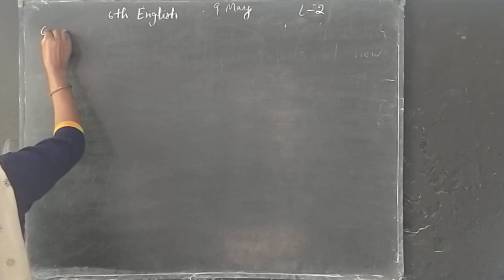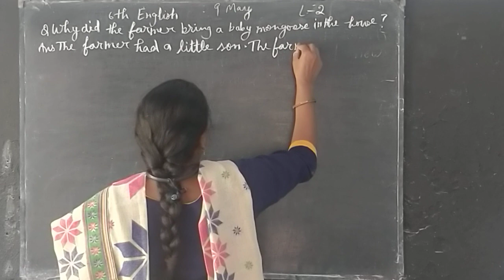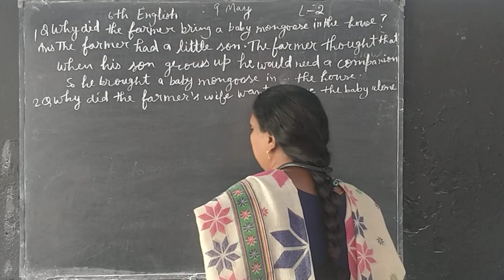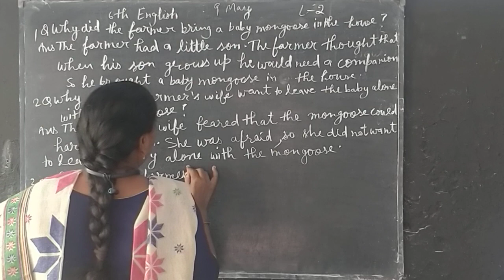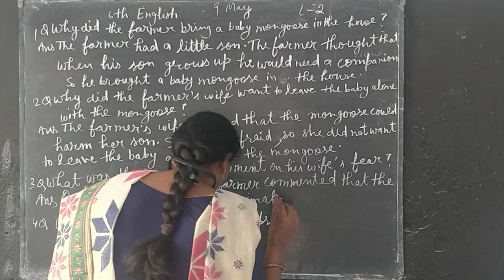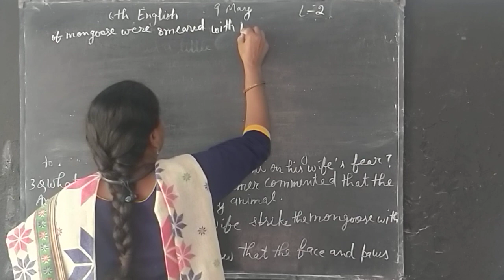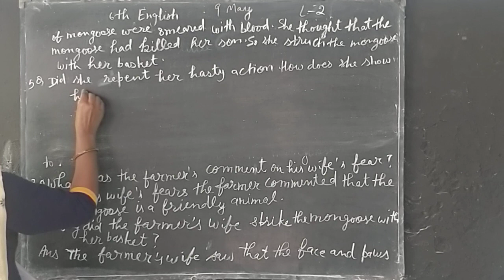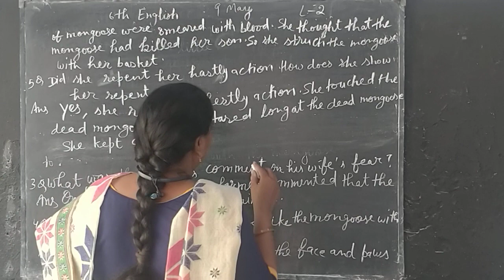6th Eng 9may